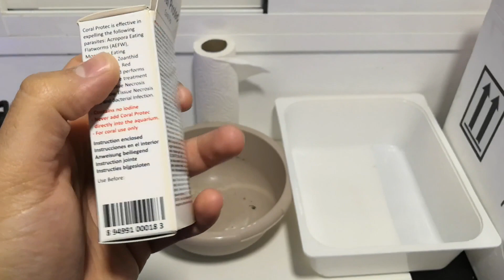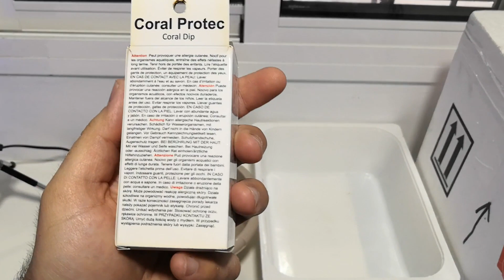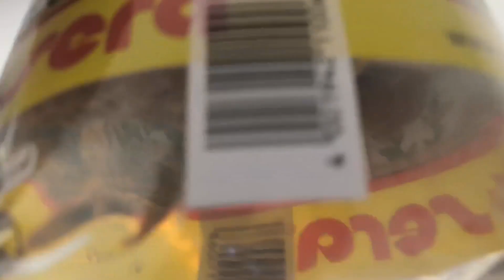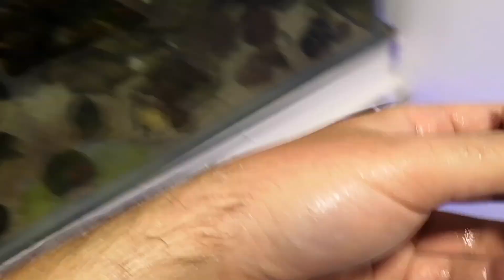ACROPORA - Aclimatación y Desparasitación de Coral